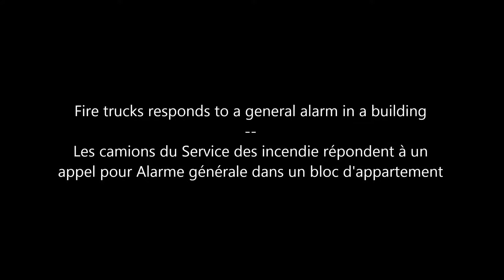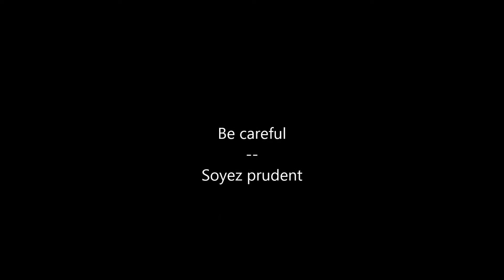MONTREAL FIRE DEPARTMENT (SIM) - 2 PUMPERS AND 1 LADDER RESPONDING - QUARTIER LATIN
Here you will see 2 Pumpers and 1 Ladder responding for a general alarm in an apartment building.
Vous verrez ici 2 camions pompes ainsi qu'un camion échelle du Service de Sécurité incendei de Montréal répondant à un appel pour un alarme générale dans un bloc à appartement. Saint-Thimoté et De Maisonneuve.